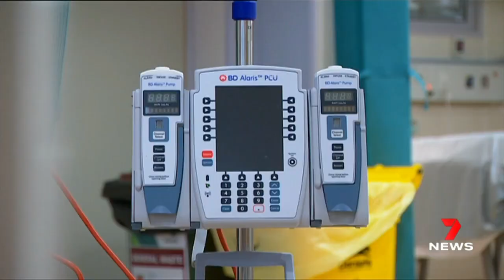Major changes to Victoria’s isolation rules as cases near 2000 | 7NEWS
Melbourne has hit another COVID high with 1965 new cases and projections we're on track to reach 3000 daily infections. This comes as isolation rules are easing, and the push to vaccinate brings freedoms closer.

7NEWS combines the trusted and powerful news brands including Sunrise, The Morning Show, The Latest, and 7NEWS.com.au, delivering unique, engaging and continuous coverage on the issues that matter most to Australians. Watch 7NEWS nightly at 6pm and weekdays at 11:30am and 4pm on Channel 7 and 7plus.